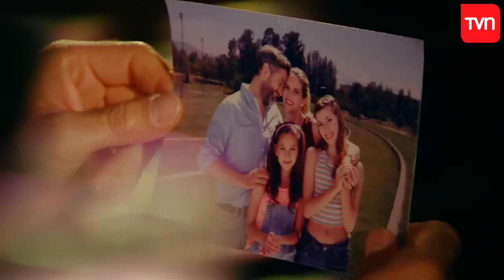Ángela le salvó la vida a Pedro | La Colombiana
En medio de una discusión entre ambos por un mal entendido, Ángela quedó completamente desnuda frente a él, y por el impacto, Pedro se apoyó en un cerco eléctrico y cayó al suelo inconsciente.